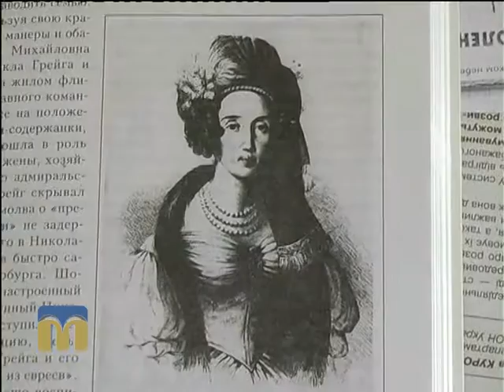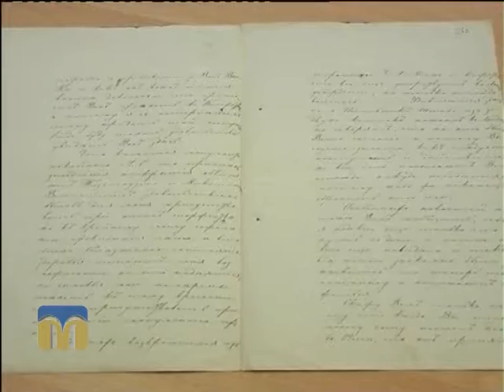Вперед у минуле. Грейг 9.02.2016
Герої рубрики “Вперед у минуле” - адмірал Олексій Грейг та його дружина Юлія.